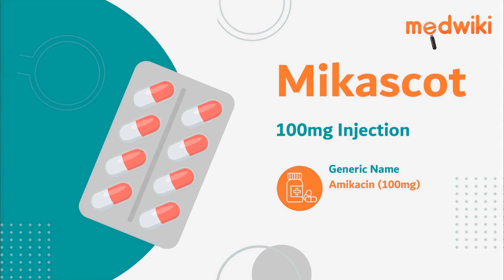Mikascot 100mg Injection | Uses, Work and How to take.